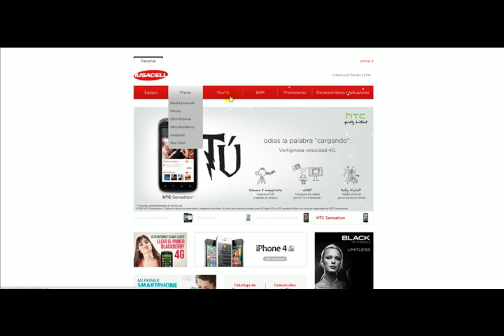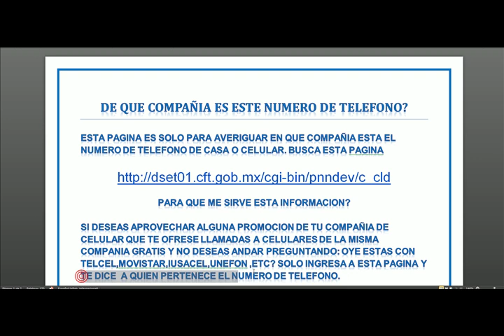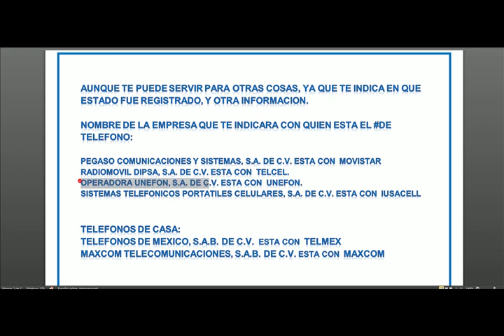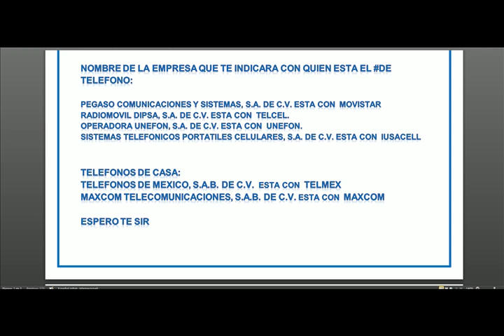A quien pertenece este numero de telefono Telecel,Movistar,Unefon,Iusacell,,Nextel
En este Blog pueden ver la lista de Celulares que puedo hacer remotamente actualizada al dia

10/26/2013

Seguire Actulisaondo y agregando mas Celulares, asi como tambien seguire poniendo informacion para que lo puedan hacer gratis por otros metodos.

Este video es para encontrar a que compania pertenece el numero de celular de alguien si a telcel, movistar,unefon,iusacel,nexte.telmex,etc.

Si quieres aprovechar una promocion , esta informacion te servira para saber con que compania de telefono esta tu amigo, vecino,etc.

Checa mi blog de smartphones

10/26/2013